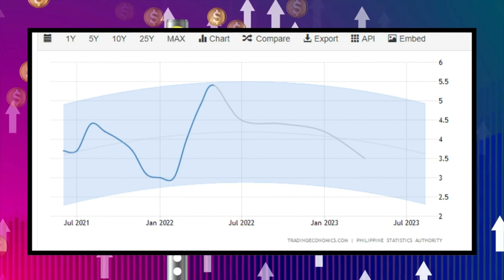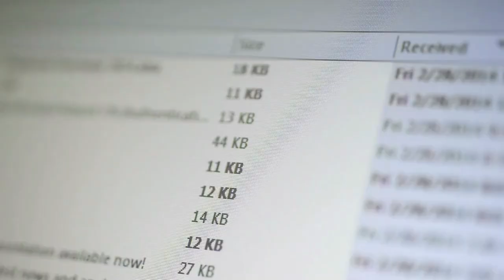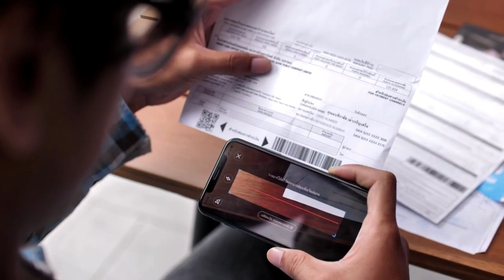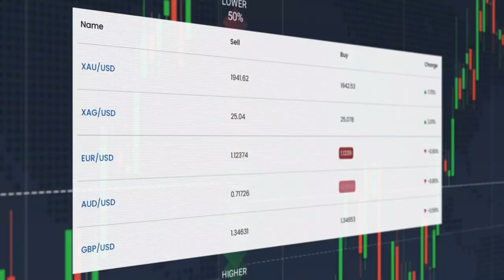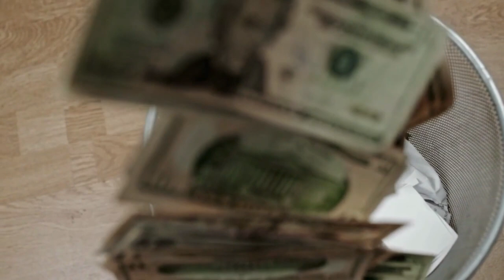TRUE COST Of Living In The Philippines 2023 (Copyright Free Content)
the true cost of living in the Philippines 2023 / COST OF LIVING PHILIPPINES FOR EXPATS

the true cost of living in the philippines 2022

How much do you really think you need to live in the Philippines? Is it 500, 1000, 2000, or more? You may have heard that many backpackers can live on $1000 or less a month. But, on the other hand, retirees claim you will need at least $2000 USD or more per month to live in the Philippines. So, with all things considered, what is the true cost of living in the Philippines?

So first, let's cover some basics. Over the years, the inflation rate has hovered around 2 to 4%. At this moment, the BSP expects the inflation rate to reach at least 4.5% by the end of 2022 and around 4% in 2023. The Philippines is a cheap country to live in compared to the western world; however, it is not a cheap country compared to South East Asia. Nevertheless, there are many things expats can do to live cheaper in the Philippines.

Some believe that it's impossible to retire and live in the Philippines for less than $1500 a month, and this isn't always true. If you don't mind living in a small house outside the city center and eating local cuisine, you can happily retire and live in the Philippines cheaply. There are many who live in the Philippines for under $1000, but as mentioned, this requires a slightly different lifestyle than others. what is the minimum cost of living in the Philippines for foreigners. In all honestly, I'm not sure. Some Filipinos live on a few hundred dollars a month, but this is not because they choose to. It's because there is no other choice. You could choose to live in the provinces for $700 a month but is this really what you want?Throughout my numerous cost of living videos, I often recommend a budget of between $1300 - $1700. this is because, based on my experience and the countless expats I've met over the years, this is how much they need to live in the Philippines comfortably and have some left over. So this figure is suitable for most lifestyles and will be enough for a small house or condo, a few trips here and there, and so on. But I know that not all lifestyles are similar. Some retirees and expats living to the Philippines struggle to pay for their living expenses even with $2000 each month

00:00 Cost Of Living
00:06 - Inflation Rate Philippines
00:20 - Is The Philippines Cheap?
00:35 - Myths about the costs
01:03 - Living Cheap Lifestyle
01:27 - what is the minimum cost of living in the Philippines
02:21 - Location Matters
02:45 - Cost of living for foreigners Philippines
03:31 - 3 Keys to live cheap in the Philippines as expat

For example, Makati is well known to be one of the most expensive places in the Philippines, and it is a central hub for businesses and entrepreneurs. So it's possible to be slightly strapped for cash even if you have $2000 a month if you live in expensive areas.

If you were asking me how much will it cost you to live in the Philippines and you want me to be completely clear and as open about this as possible, I would say that you will need at least $1500. if you want to live well and don't want to worry about money aim for $2000 - $2500 each month. But can you live on a lower amount, such as $1000? This is openly debatable. The facts are that some expats and retirees do. Is it common… not so much… but is it possible… absolutely.  The problem we face is that the Philippines is getting slightly more expensive.

I need to tell you about 3 key methods if you want to live in the Philippines comfortably.

1. The first method is to focus on earning more. Naturally, when we are in a position where we are trying to save money living in the Philippines, we focus on cutting down on expenses but focusing on increasing your retirement cash or savings pot is important. I'm not saying start a business here, as I know some are simply not interested, but there are many ways to earn more in the Philippines. You can even start a youtube channel like I do. I don't earn a great deal, only about $100, but its fun and its an extra 100 dollas a month. . You know there are some big channels created by expats in the Philippines, and god knows how much they make, but I can imagine it's a sizeable amount.
2. The second key is to keep an eye on the 3 money drainers. That is beer, Dating & gambling. I've met many expats who have wasted so much cash going on random dates, drinking every night, or simply spending it at the casinos. The thing about the Philippines is that it is very easy to burn through a lot of money very quickly, so you have to keep an eye on where you're spending your money.
3. The 3rd method is to live in quieter areas. On average, you will find that the quiet areas are the more expensive areas. Areas such as the Davao region and Iloilo are popular areas that don't cost too much money.